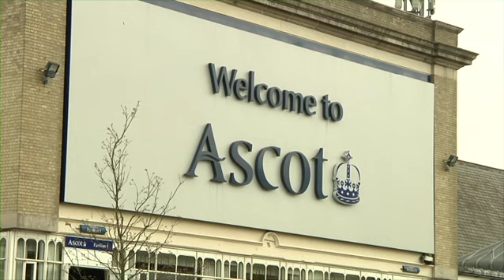A Betfair iPhone alkalmazás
A Betfair honlap térképe, a beállítások használata, jobb szorzók elérése és a párosítatlan fogadások. Elkészült a mobiltelefonra fejlesztett alkalmazásunk, mellyel kényelmesen elérheti szolgáltatásunkat bárhonnan.